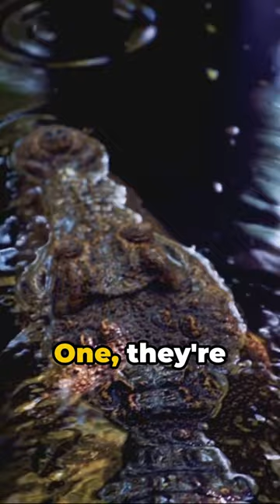Crocodile Secrets Revealed. Insane 6 Crazy Facts You Didn't 2024.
Crocodile Secrets Revealed! 6 Insane Facts You Won't Believe | 2024

Description:
🐊 Prepare to be amazed as we delve into the hidden world of crocodiles and unveil 6 mind-blowing secrets that will leave you speechless! From their jaw-dropping hunting techniques to unbelievable survival skills, this video is packed with jaw-dropping revelations you won't find anywhere else.

🔍 Want to stay ahead of the curve? Dive deep into the unknown with us as we uncover the mysteries behind these incredible creatures. Whether you're a wildlife enthusiast or just love discovering fascinating facts, this video is guaranteed to captivate and educate.

With your support, we can reach our goal of 100,000 subscribers in just 1 month.

🚀 Let's make waves together! Join the adventure today and be a part of something truly special.